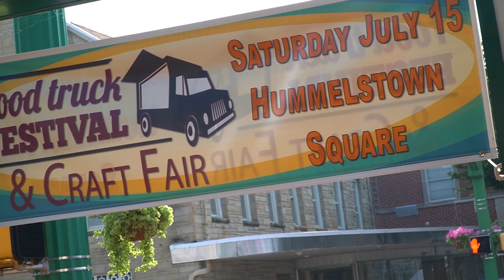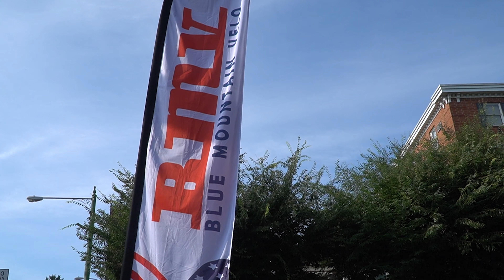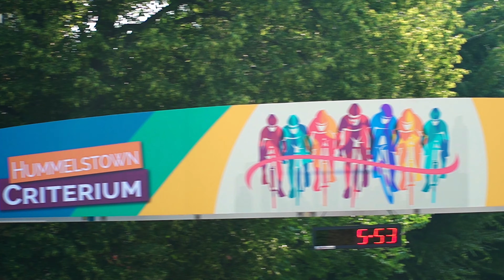Hummelstown Criterium 2023 by OnTime Productions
Welcome to the Hummelstown Criterium and Food Truck Festival! 🚴🍔

An exhilarating day of heart-pounding bike racing and delicious culinary delights at the annual Hummelstown Criterium and Food Truck Festival. This action-packed event takes place in the charming town of Hummelstown, where adrenaline, food, and fun unite to create an unforgettable experience for the whole family.🚲 Thrilling Criterium Racing:Get ready to witness some of the region's top cyclists as they compete in the thrilling criterium races. The Hummelstown Criterium is a fast-paced, closed-circuit road race that tests riders' skills, speed, and strategic prowess. Cheer on your favorite teams and individuals as they navigate tight corners and sprint to the finish line in pursuit of victory. It's an exhilarating spectacle you won't want to miss!

🍔 Food Truck Extravaganza:After working up an appetite watching the races, satisfy your taste buds at the Food Truck Festival. We've gathered the best gourmet food trucks from all over, serving up a mouthwatering array of dishes that cater to every craving. From sizzling burgers and artisanal pizzas to flavorful tacos and sweet treats, there's something for everyone. Indulge in the culinary delights as you bask in the festival atmosphere.

🎉 Family-Friendly Fun:The Hummelstown Criterium and Food Truck Festival are all about family fun! We have a range of activities and entertainment options to keep everyone entertained throughout the day. Kids can enjoy face painting, inflatables, and games, while parents can explore artisanal vendors and local crafts. It's the perfect opportunity to create lasting memories with your loved ones.

🕒 Time: 8:00am
🏁 Location: Hummelstown, Pennsylvania